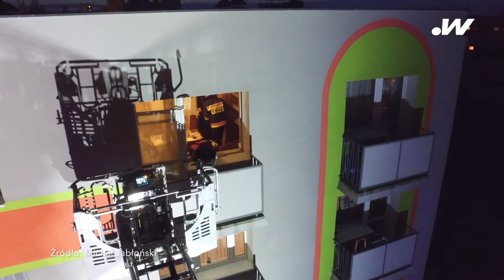Policja i strażacy wchodzą przez balkon do mieszkania na 4 piętrze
Policja i strażacy musieli wchodzić przez balkon do mieszkania, w którym znajdował się zmarły mężczyzna.